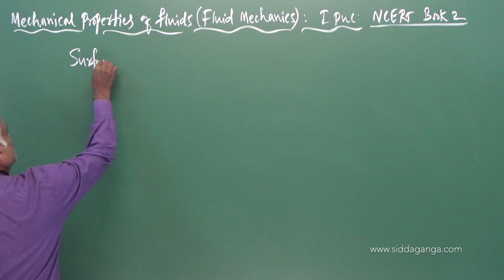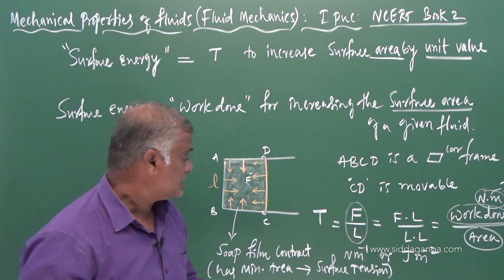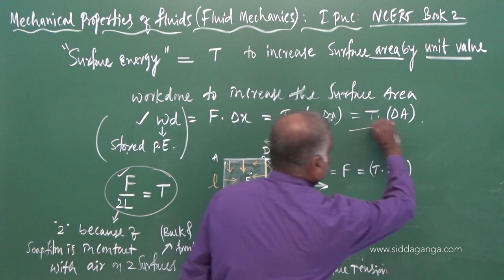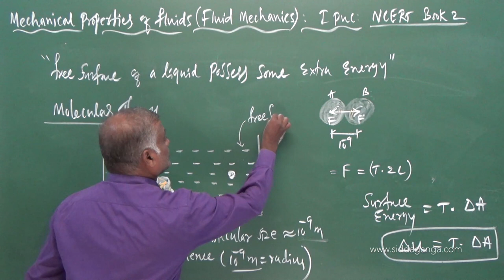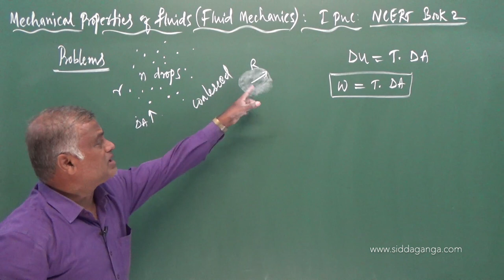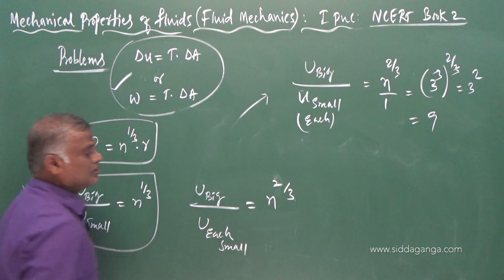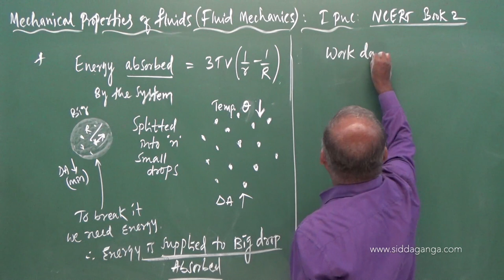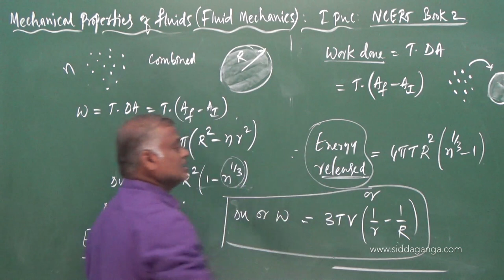1 PUC - PHYSICS - MECHANICAL PROPERTIES OF FLUIDS - PART 10